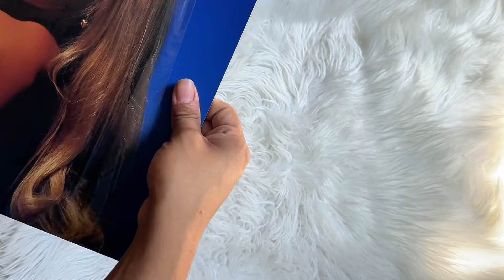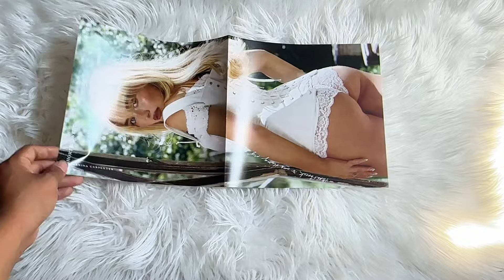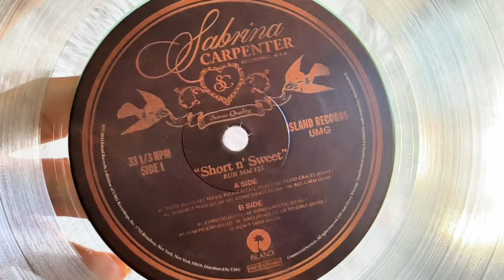sabrina carpenter - short n' sweet (vinyl unboxing) | amazon exclusive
unboxing  sabrina carpenter album, short n’ sweet. pressed on a clear coke bottle colored vinyl pressing